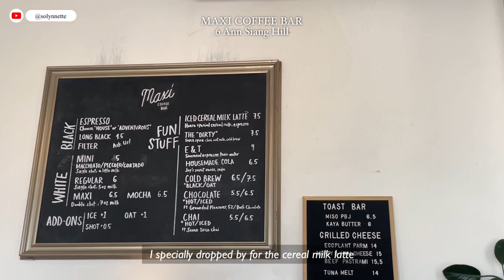8 Cafes in 8 Days (Ft. interesting coffee flavours 🍰☕️) in Singapore🇸🇬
Hello! I went on a cafe hopping week and wanted to share my finds :)

00:00 Fiftyfive Coffee
01:06 Hellu Coffee
01:20 Venture Drive
01:37 September Coffee
02:23 Ri Ri Cha
03:02 Kurasu
04:00 Pinhole Coffee
04:36 Maxi Coffee